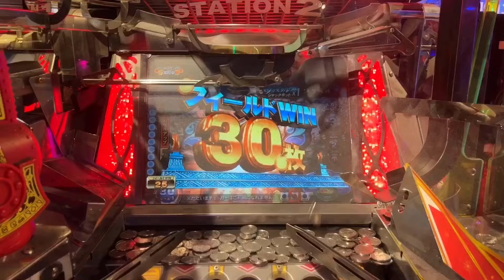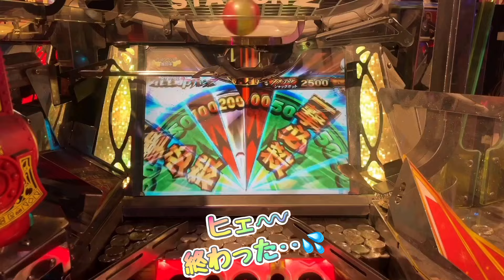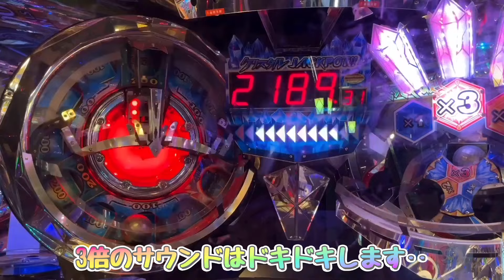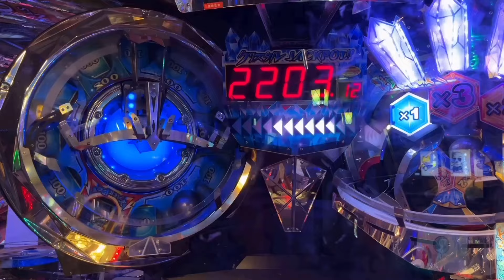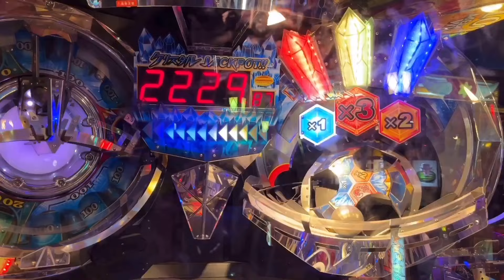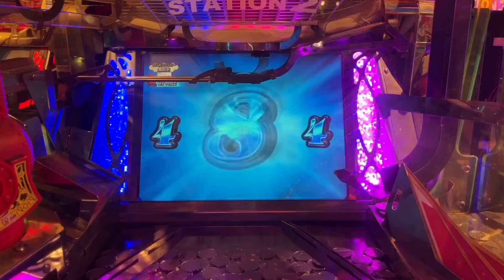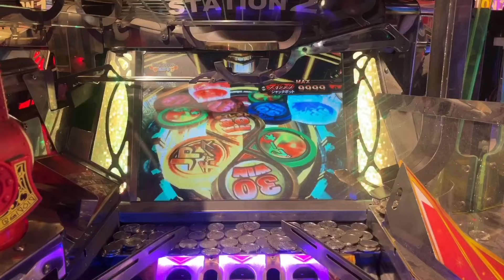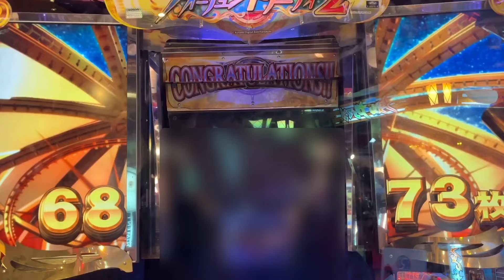フォーチュントリニティ２【トリニティスロットALLJPC】【クリスタル倍倍倍】FT2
トリニティALL JPCは久しぶりでした❗️今度はもう１つ先の目標に行きたいわ(=^ェ^=) FT2 YouTube game 電子遊樂場 メダルゲーム नमस्ते मुझे तुमसे प्यार है永久保存版
【超必見必見！🉐 再生リスト もご覧くださいませ！超お宝です！】
どうか、FT2の良さを感じてくださいませ❣️(=^ェ^=)v
FT2を好きになって下さい❣️(=^ェ^=)v
ただいまFT2の予告リーチ集を作成中です。お見逃しなくご期待くださいませ(=^・^=)